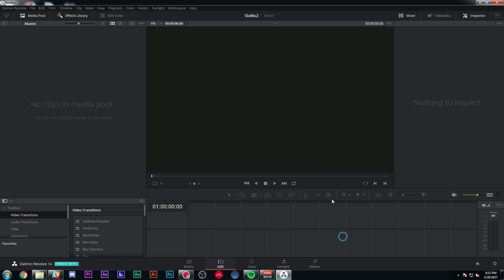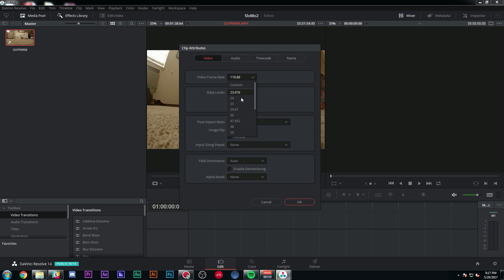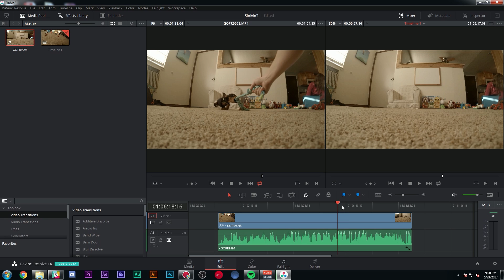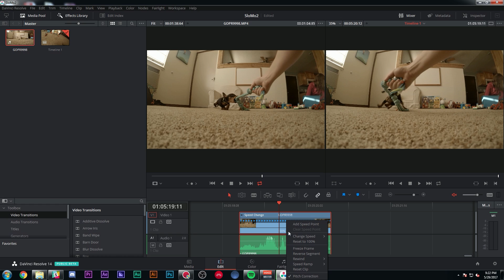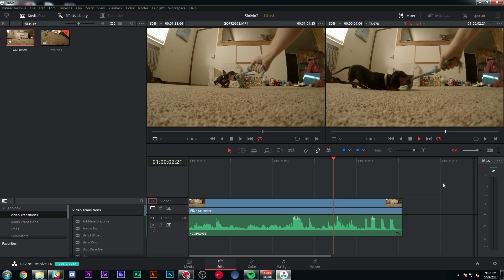Slow Motion in Resolve 14! - DaVinci Resolve Editing Speed Changes Tutorial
FILMIC COLOR GRADING LUT PACKS FOR DJI, SONY, CANON, GOPRO, BLACKMAGIC, AND MORE Here are some tips on speed changes in Resolve 14 (beta 3).